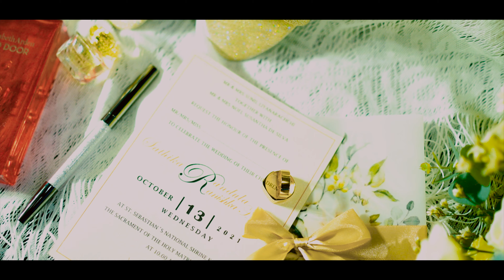SATHIK & RANISHKA Church day Highlights 4K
MUA - Ruwani Herath